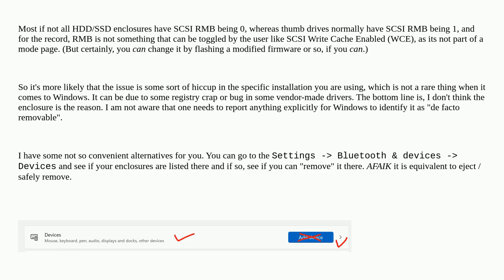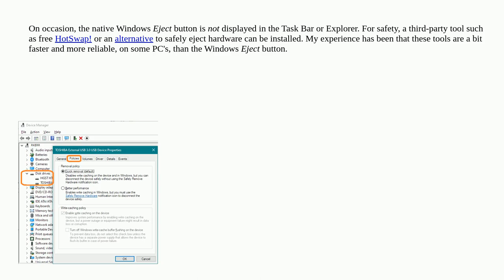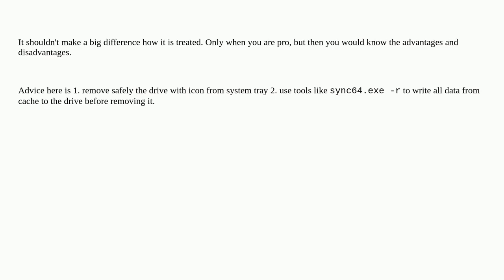Configure external m.2 SSD as removable drive in Windows 11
A special thanks goes out to the community

  external-hard-drive windows-11 storage ssd